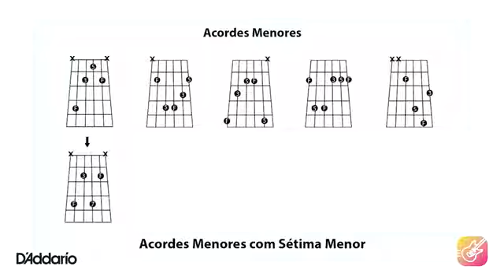Sistema 5 #9 - Acordes Menores com Sétima Menor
Quer aprender a formar os Acordes Menores com Sétima Menor? Dá o play no vídeo que eu vou te contar um pouco mais sobre esse assunto!

Neste vídeo, Marcelo Jesuíno está usando:
Guitarra Gibson ES335
Cordas NYXL 1356W - D'Addario
Cabos Circuit Breaker - D'Addario
Correia de couro ecológico NYXL - D'Addario
Afinador PW-CT12 - D'Addario